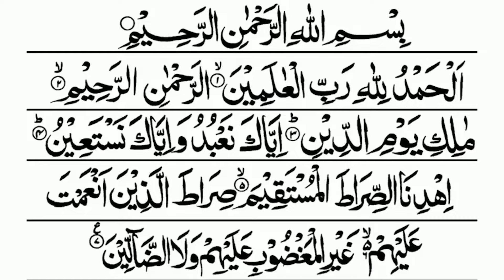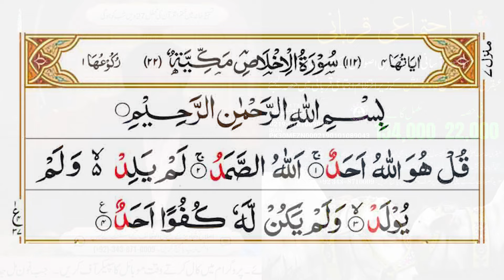Apke Pass Koi Hunar Hai | Sarmaya Itna Keh Factory Laga Lain | Powerful Quranic Amal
Apke Pass Koi Hunar Hai | Sarmaya Itna Keh Factory Laga Lain | Powerful Quranic Amal | Sheikh Ul Wazaif